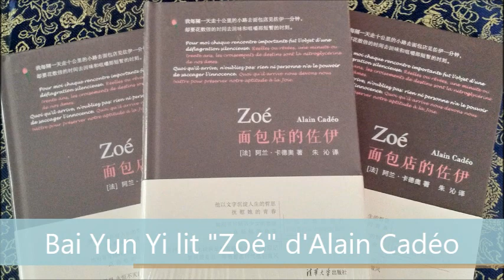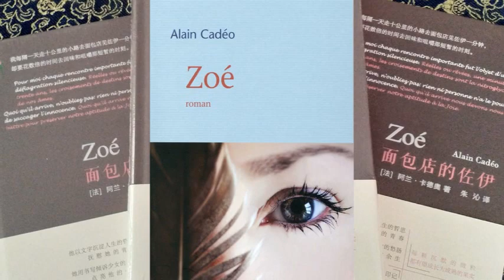Lecture Zoé Alain Cadéo par Bai Yun Yi - Urielle Beyens - Juillet 2023